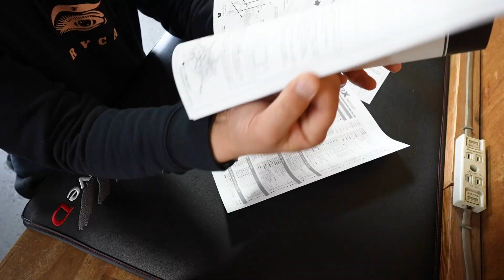Reve D RDX組立【驚きました】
Reve D

Reve D RWD ドリフトカーキット RDX RKD-RDX
ハイテック RED ZONE XZ-135D(13.5T)
ハイテック RED ZONE XZ-105D(10.5T)
ハイテック Li-Po 7.4V XPR3800S

RC TOGO
OPEN 10:00 - 22:00
CLOSED: THURSDAY

安全に細心の注意を払った上で撮影を行っております。
一部は企画に基づいたコメディー演出であり出演者の演技ですので真に受けないで下さい。